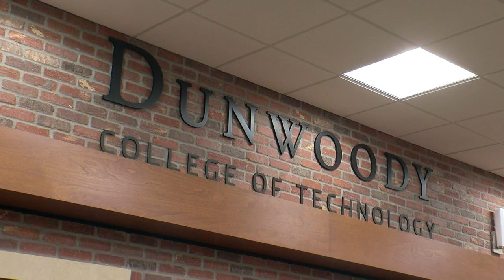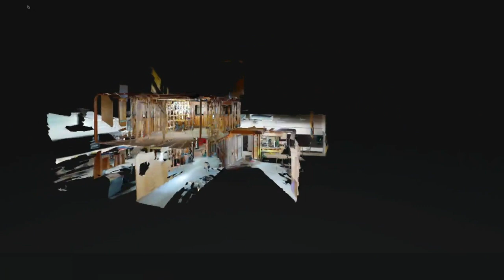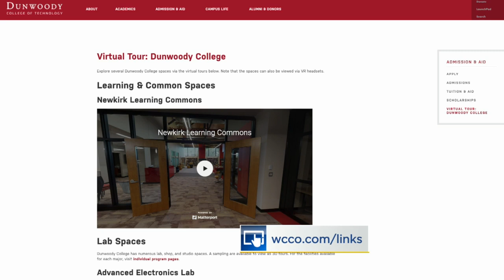Dunwoody College Gives Virtual Tours To Prospective Students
COVID-19 has changed some of the ways prospective college students are deciding where to go to school. Jennifer Mayerle speaks with Cindy Olson, the Vice President of Enrollment Management at Dunwoody College about the school's new virtual tours (3:37). WCCO 4 Saturday Morning - July 11, 2020